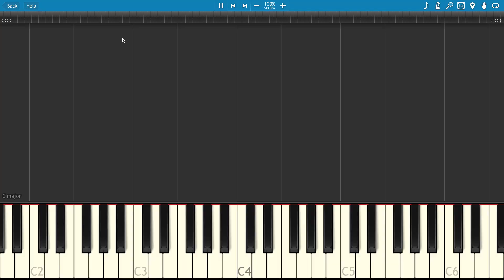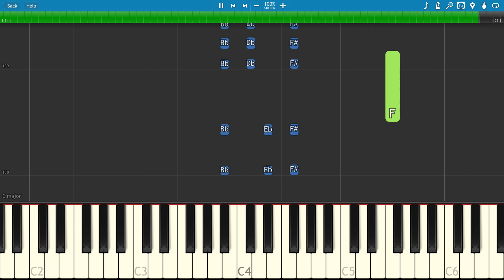2NE1 - Goodbye - 안녕 Piano Tutorial 피아노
How to play Goodbye on piano by 2NE1